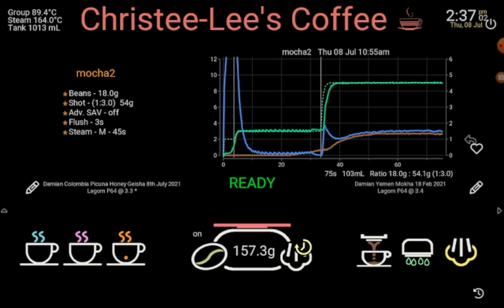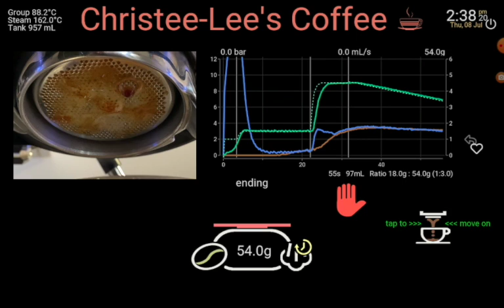Colombia Picuna Honey Geisha